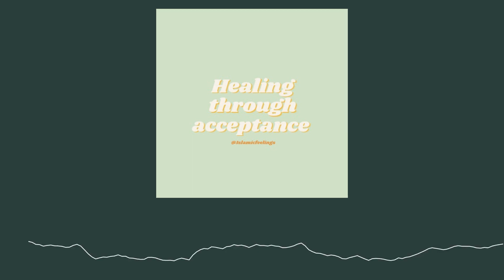healing through acceptance | islamic feelings